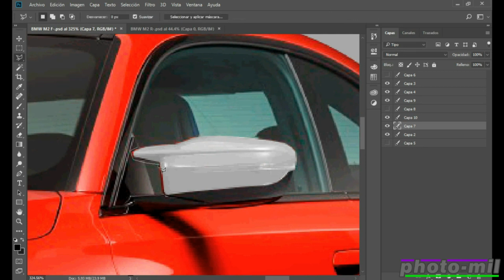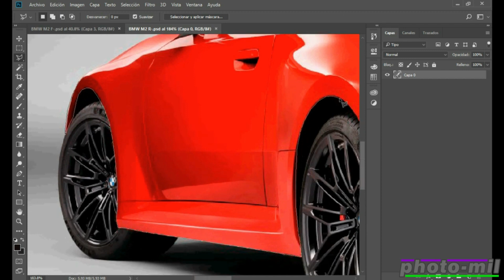BMW M2 2024 photo edit tuning - Fotobearbeitung BMW M2 2024 modifiziert